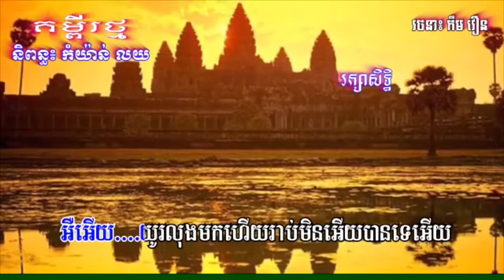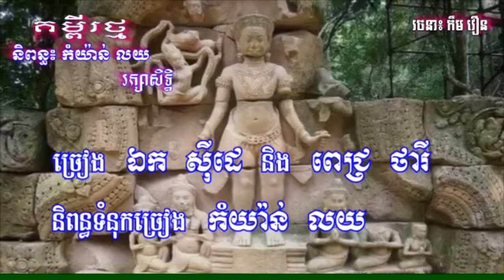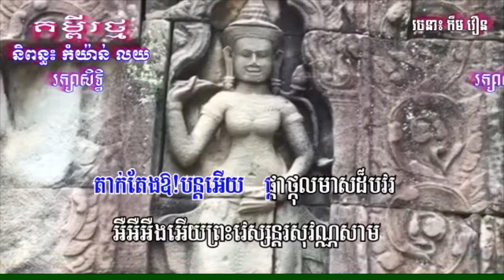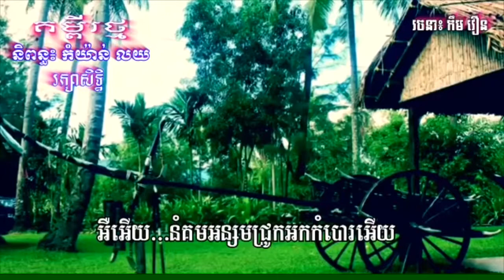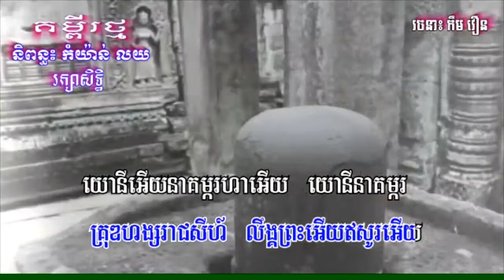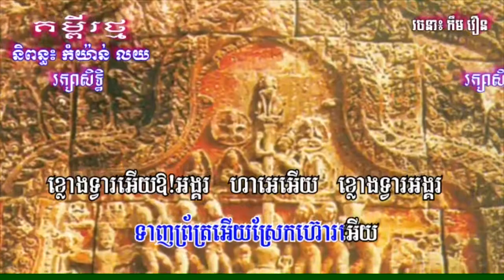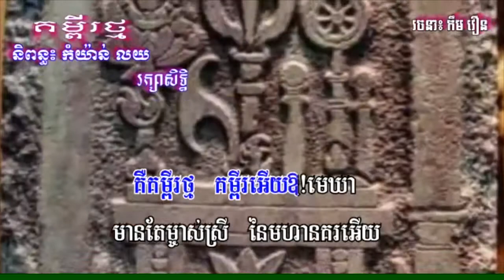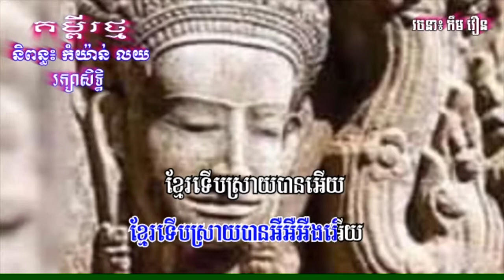💹👉បទះគម្ពីរថ្ម/Kum Pi Thmor